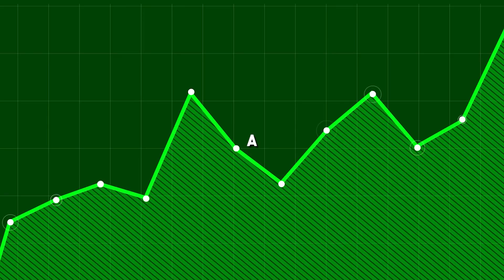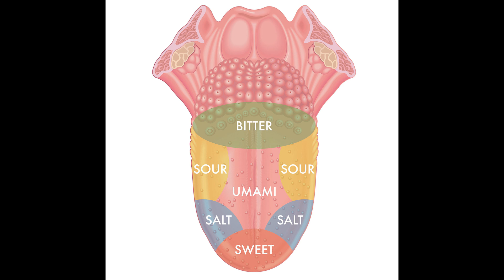The Weird Science Of Kissing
In this video, we explore the fascinating science of kissing. Learn how it affects your brain, body, and emotions, and why it's such an important part of human connection. Join us as we uncover the biology and psychology behind this powerful gesture!

This was all chatgpted cause I didn't know what to put in the description lol